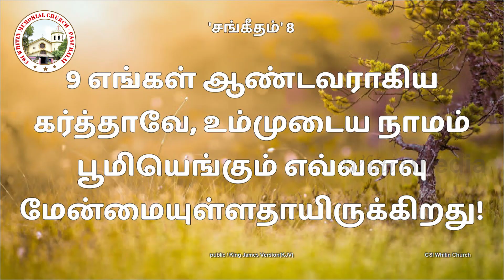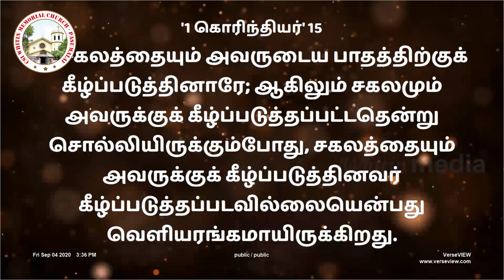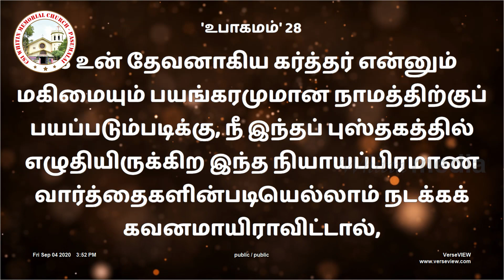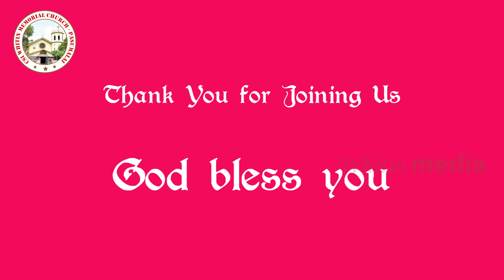Friday BibleStudy | Psalms 8 (Verse 9) | 04.09.20 | Rev. M. Sathish | CSI Church Pasumalai, Mdu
தலைப்பு: மேன்மையுள்ள தேவ நாமம்
1. தேவ நாமத்தை பிரஸ்தாபடுத்தவோம்
2. தேவ நாமத்தை போற்றுவோம்

கர்த்தருடைய நாமத்தை
1. அறிந்து கொண்ட தாவீது
2. அறிவிக்கின்ற தாவீது
3. அறிக்கையிடுகின்ற தாவீது